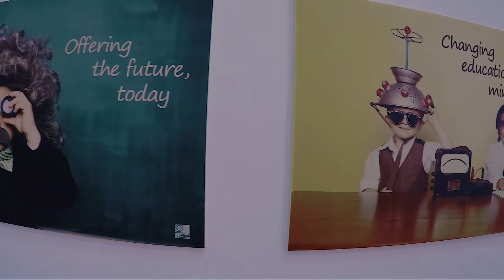Using AI to Teach English with BigTalk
Shir Stein, founder of BigTalk, tell us about how leverage artificial intelligence (AI), smart speakers and apps to teach spoken English. She started her venture at MindCET, one of the top EdTech incubators!

🤯 What do the most transformative education centers have in common?

🚀 Do you want to learn from the most visionary educators? Get their interviews in your mailbox here:

🧭 Do you know the story behind Evolving Education?